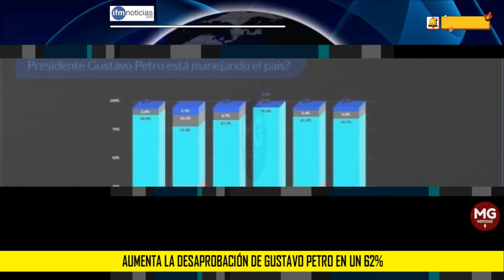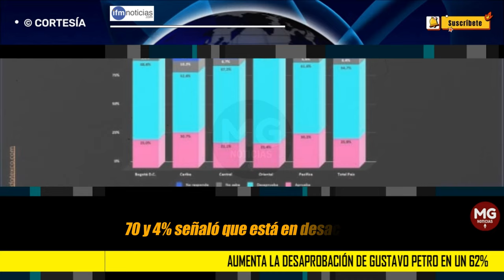📉 AUMENTA LA DESAPROBACIÓN DE GUSTAVO PETRO EN UN 62%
En un sondeo realizado por Datexco Company S.A. para W Radio, se conoció que el resultado evidencia una amplia desaprobación del presidente Gustavo Petro, con un 62%.
IFM NOTICIAS